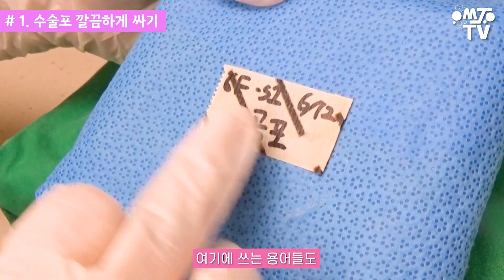MJTV(엠제이티비) MJTV(엠제이티비)임플란트 수술 준비 이렇게 하세요. [풀버전]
채널에 가입해 더 알찬 강의를 듣는 혜택을 누려보세요.

치과 임상 및 경영 교육이 필요하다면 덴탈브레인을 방문해보세요.